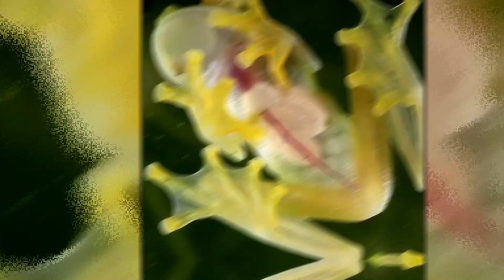दुनिया का सबसे रहस्मयी जंगल | Amazon Jungle River Origin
दुनिया का सबसे रहस्मयी जंगल | Amazon Jungle River Origin | amazon river starting point

amazon river origin point
origin of amazon river
amazon nadi
amazon river
amazon nadi kahan se nikalti hai
amejan nadi stating point
origin point of amazon river
amazon origin point
amzon nadi ka origin point
amejan nadi
amazon nadi origin bindu
amazon river in hindi
titnoboa
अमेजन अमेजन
anaconda
anaconda velka
origin of amazon river in hindi
amazon nadi ka rahasya
amazon nadi ke bare mein
anaconda titnoboa
amazon ka jungle
amazon jungle
amazon jungle ke bare mein
amazon jungle animals
amazon jungle anaconda
amazon river
amazon jungle facts
amazon river dolphin
amazon river snake
the amazon river
amazon river monster
pink dolphin amazon river
amazon river basin